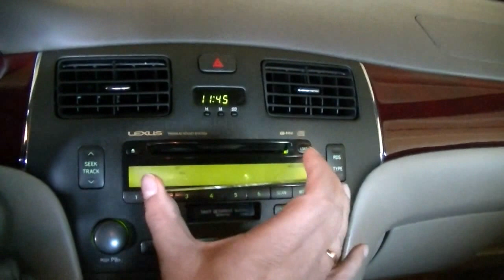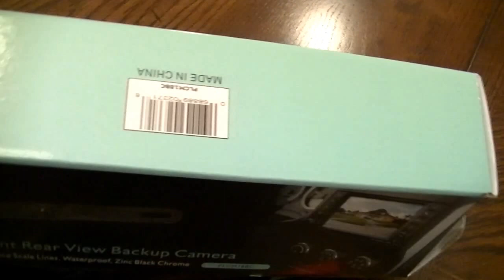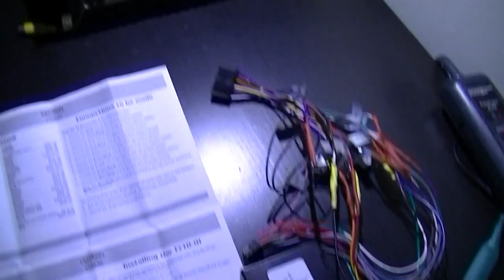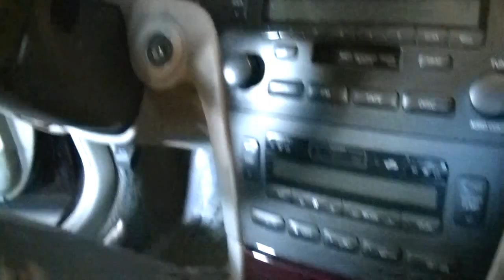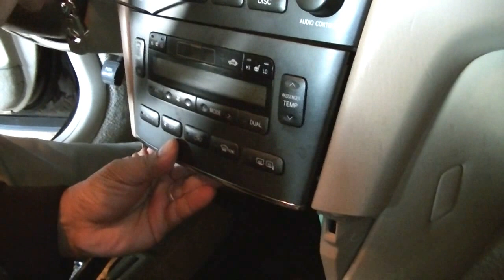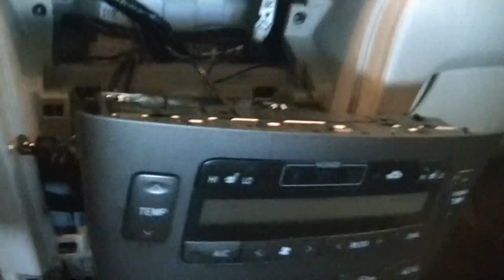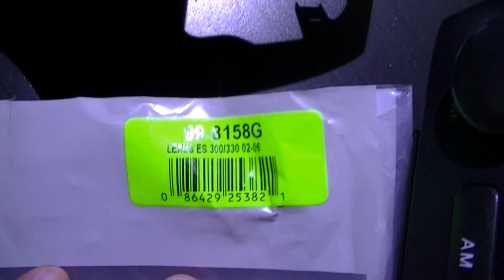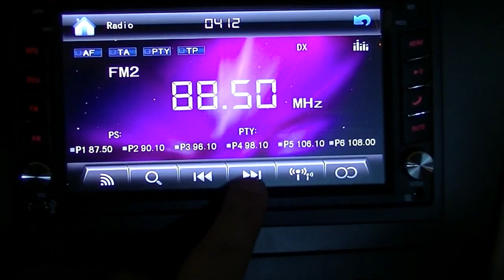2004 Lexus es330 radio replacement with aftermarket double din head unit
2004 Lexus es330 stereo replacement with aftermarket double din head unit.

After posting this video, i continued to hear the headunit picking up humming sound (alternator noise), but eventually i found a solution to that issue too.